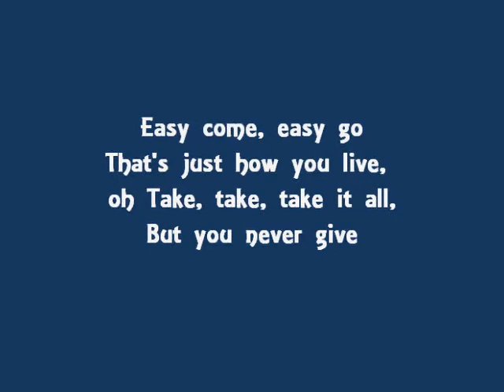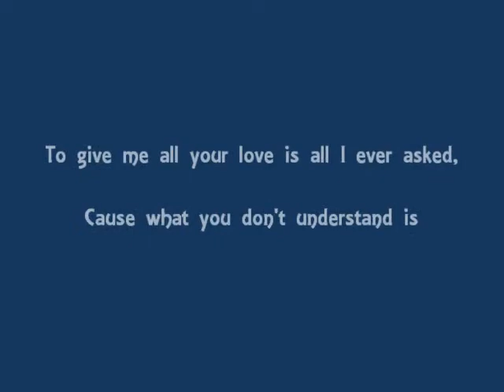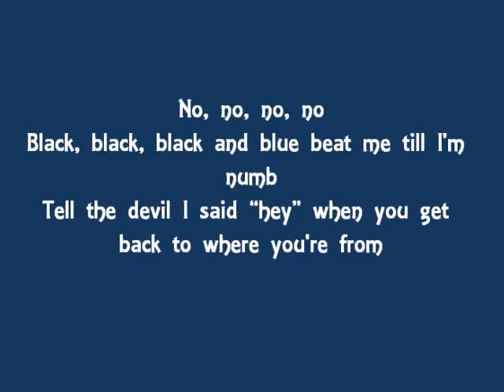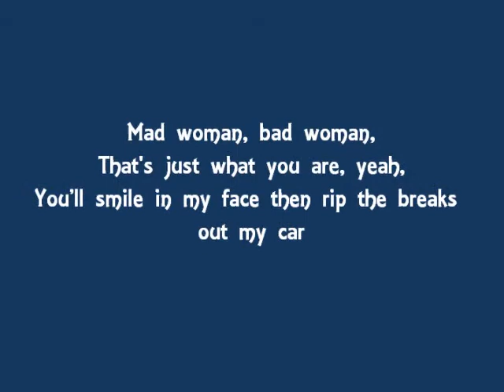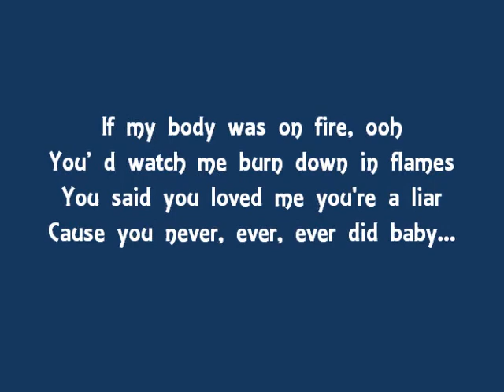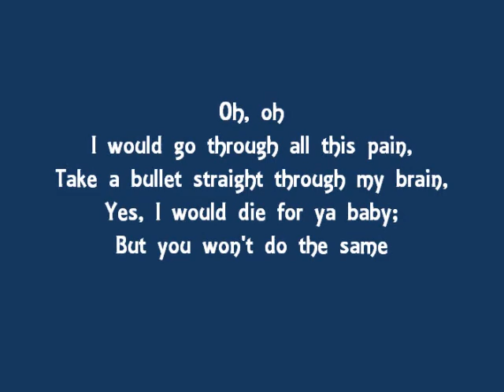Bruno Mars- Grenade Lyrics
Lyrics to Grenade by Bruno Mars